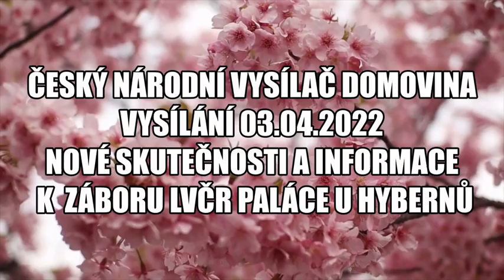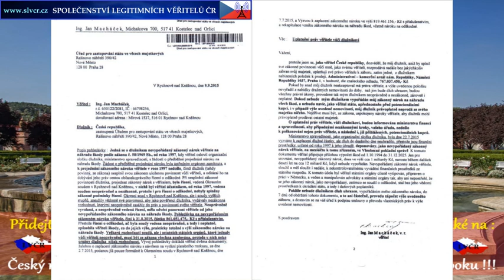Nové skutečnosti & informace zábor LVČR - paláce U Hybernů | vysílání 03.04.2022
Chcete být z první ruky informováni o činnosti LVČR, začněte odebírat náš vysílač na Youtube, komentujte, lajkujte a sdílejte mezi vaše další přátele, kteří o Společenství legitimních věřitelů České republiky, třeba ještě neslyšeli, nic o něm nevědí a přidejte se k nám !!!

Pro naše společníky LVČR, popisujeme kroky jak postupovat k nahlášení škodných událostí , kterých se dopouštěli škůdci tj. orgány veřejné moci od roku 1996.

Navštivte také naše webové stránky, kde naleznete vše podstatné, třeba blog se zajímavými příspěvky, pokud hledáte videa a obrazový materiál, níže najdete odkaz i na náš YouTube kanál s videi a v neposlední řadě jsme také na Telegramu, kde se máte možnost přidat k našim společníkům, přátelům a kamarádům, diskutovat, jsou tam dokumenty ke stažení a čerstvé informace …